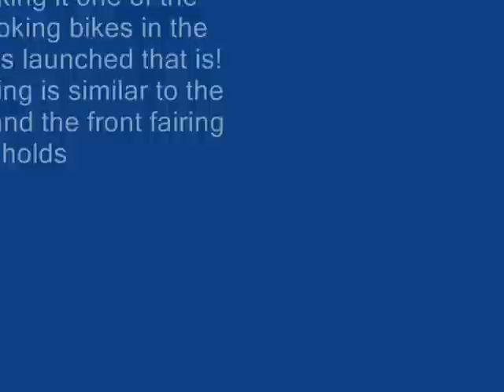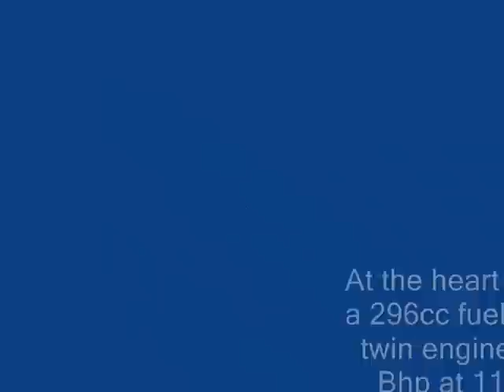Excusive! 2013 Kawasaki Ninja 300 might hit showrooms by April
Kawasaki-Bajaj is likely to bring the Ninja 300 to India by April. There are no confirmed details about its price but judging by the Ninja 250R's price tag, the Ninja 300 won't be too cheap. Although, the level of equipment being offered on this bike should surely make it worth every penny. BikeToq takes a look at what this motorcycle will pack.

At the heart of the Ninja 300, a 296cc fuel-injected parallel twin engine produces 38.8 Bhp at 11,000 Rpm and 26.95 Nm of torque at 10,000 Rpm. This new engine also employs a slipper clutch and an ABS version should also be on offer.